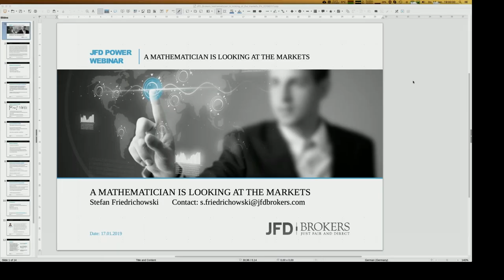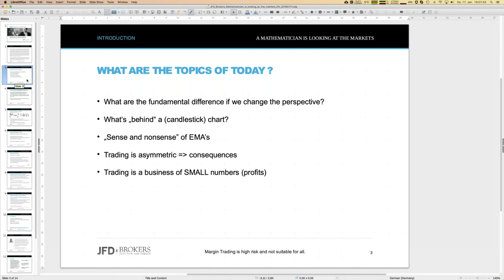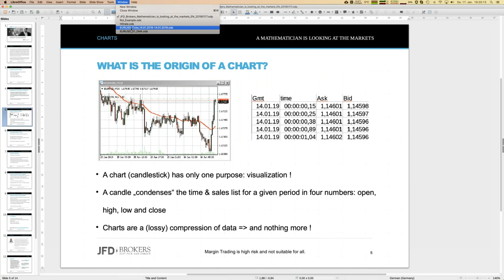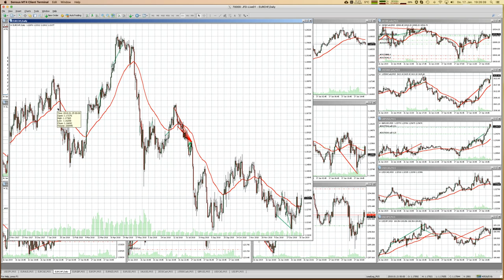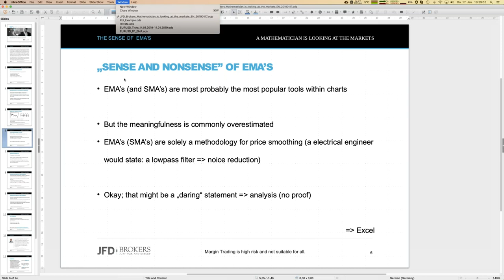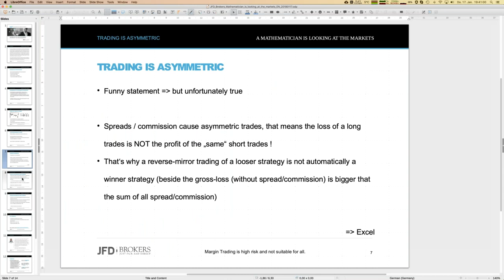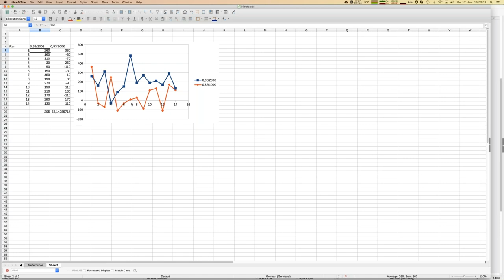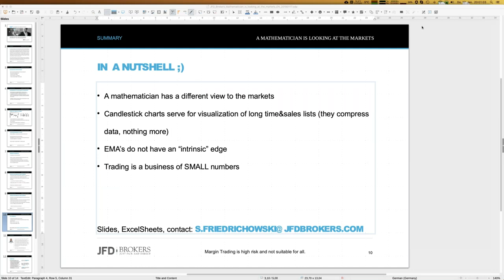A mathematician is looking at the markets 20190117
It is time to change our perspective. If a mathematician is looking to the markets, ge has a total diffenrent view than „normal“ traders. He will make other observations and he will draw different conclusions.
68% of retail investor accounts lose money when trading CFDs with this provider. You should consider whether you understand how CFDs work and whether you can afford to take the high risk of losing your money. Please read the full Risk Disclosure